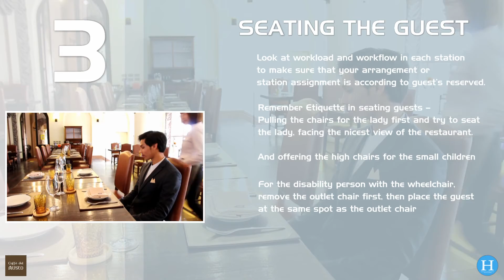The Dining Experience - EP 7 Seating the Guest